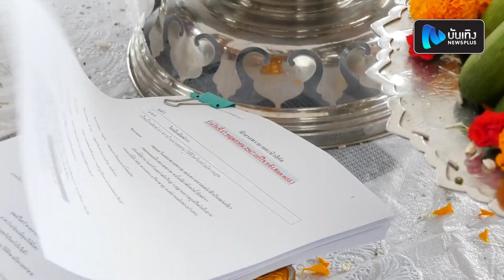บรรยากาศงานบวงสรวง ละครเวที "ฟ้าจรดทราย เดอะมิวสิคัล"